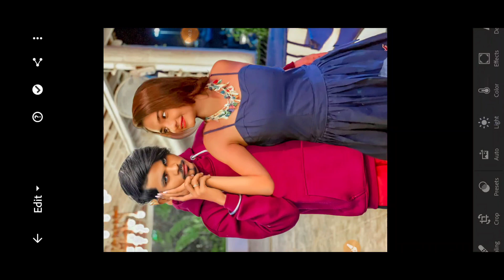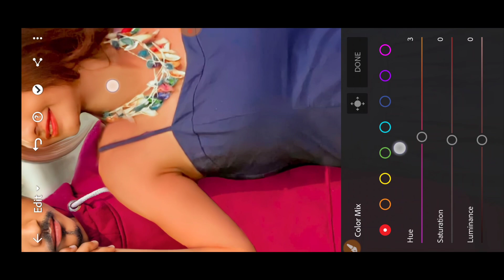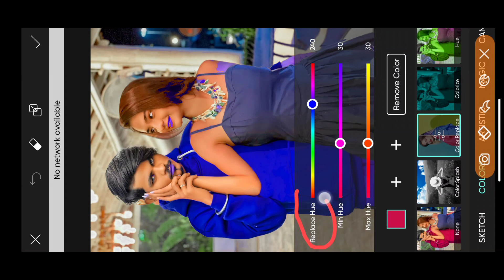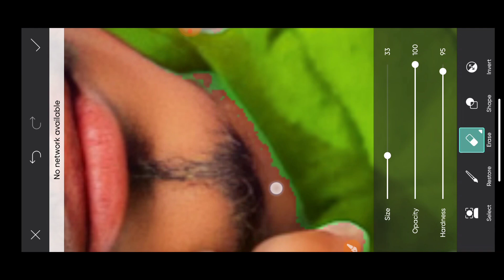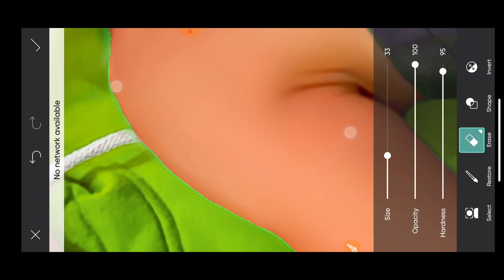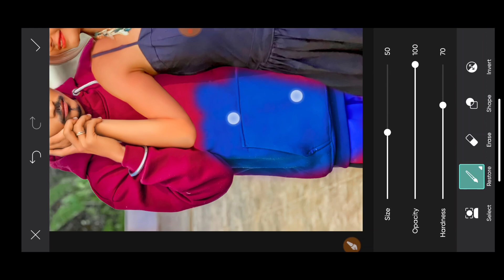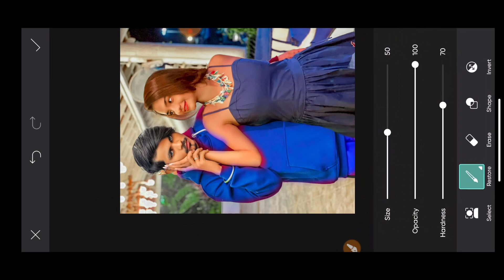How To change Your Clothes Colour Change Photo Editing || Apne Kapde ka Colour Change kaise Kare